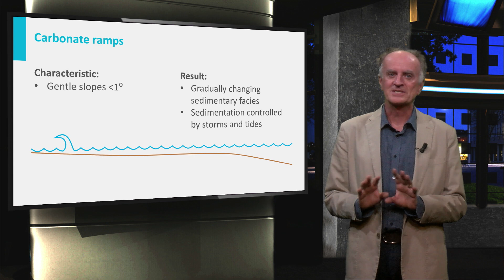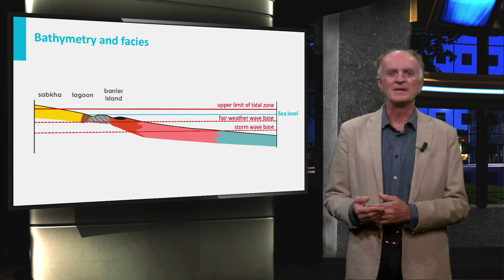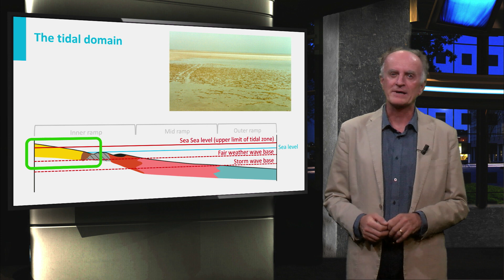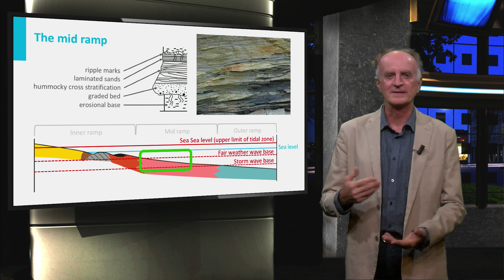GEO101x_2016_IV.3.2_Carbonate_sedimentology